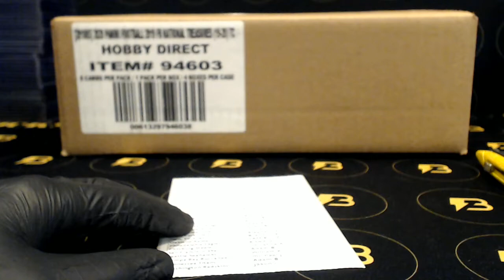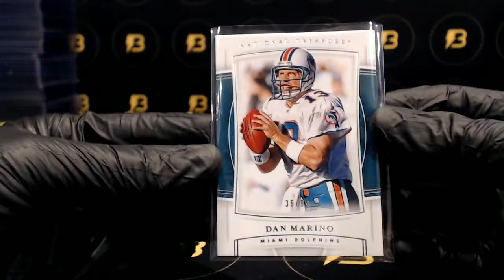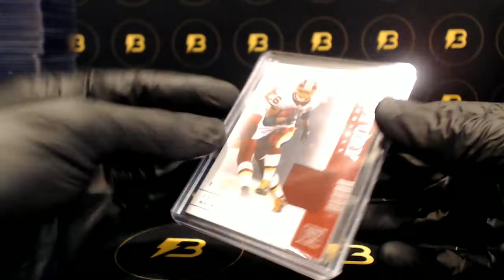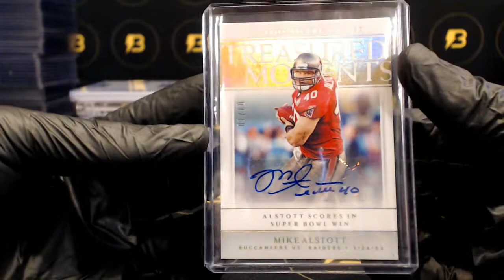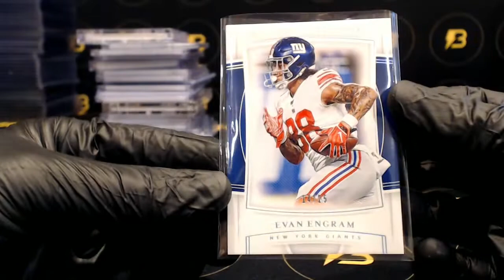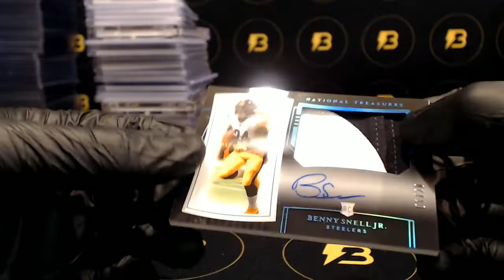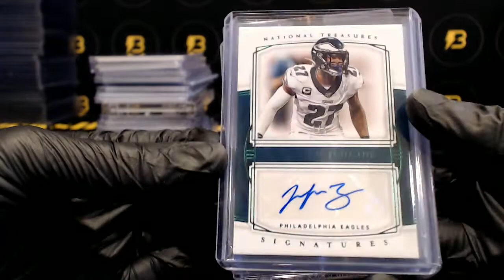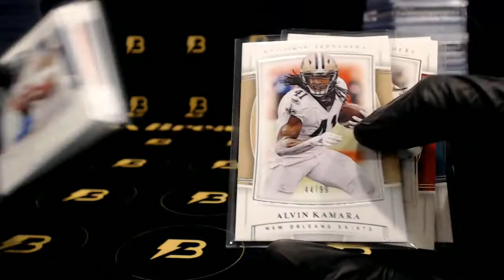2019 National Treasures Football 4-Box Case Break #4 NIKE SWOOSH!!